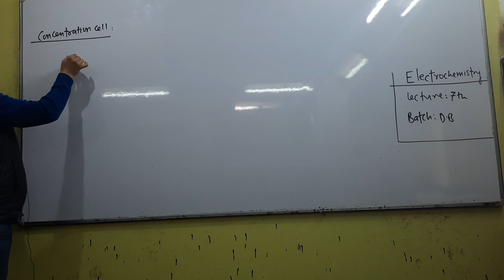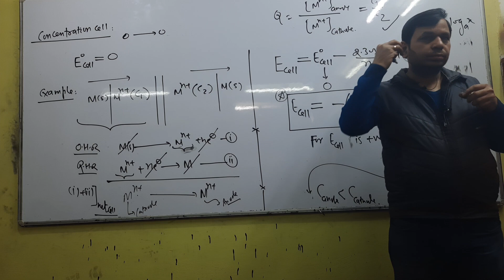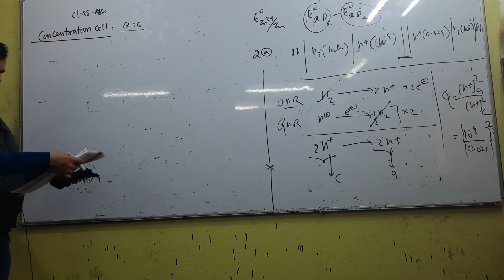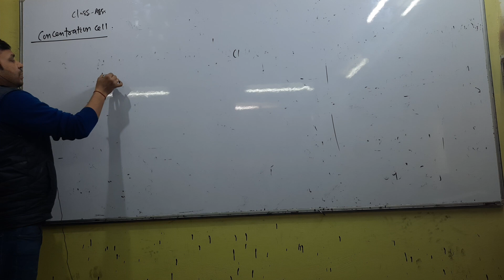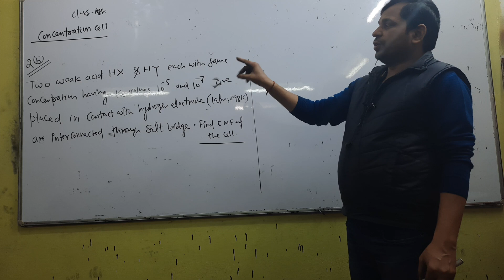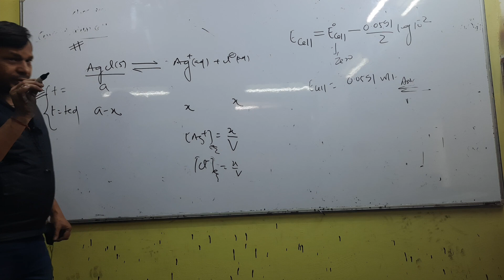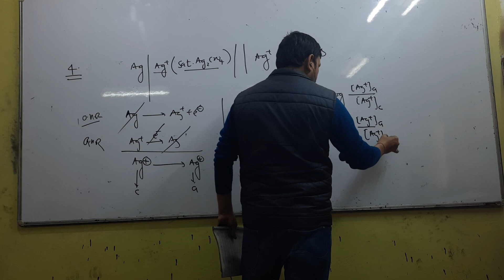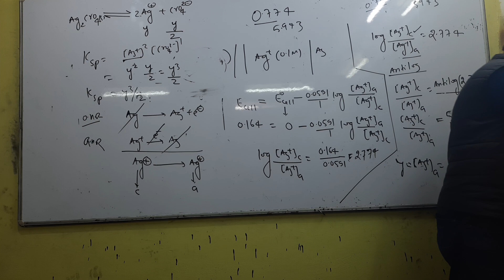ELECTROCHEMISTRY LEC 7 (D.B.)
CHEMISTRY LEC7 D.B.